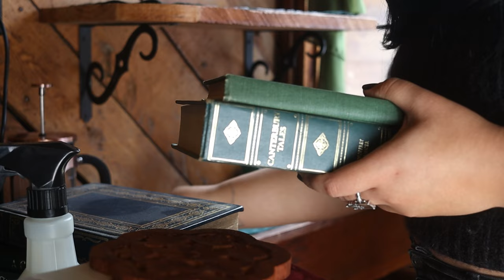An Enchanting Dark Woodland Christmas 🌲 | How to DIY and Forage Christmas Decor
An Enchanting Dark Woodland Christmas 🌲 | How to DIY and Forage Christmas Decor | Hello and welcome to my home for the holidays. I am excited to jump into this rather delayed video and share with you some of the DIY holiday decor I have been creating this season. This video will be part one of a two-part series. In this first video, I will be predominantly working on decorating my kitchen and dining room. As per usual I will be trying to make as many things as possible from scratch including quite a few things made out of foraged branches, pinecones, and acorns.

I love creating a cozy and thematic atmosphere around the holiday season and although it takes infinitely longer I love making things from scratch and you can't get much cheaper than making things from supplies from your own yard. I'll be sharing various projects and how I put together these rooms. I'll be showing you how I decorate, make DIY mushroom and acorn ornaments, make a DIY woven branch wreath, DIY stag horns (for when ethically sourced bones might be out of the budget), DIY apron, DIY branch arch, how to make a pinecone garland, DIY acorn ball ornaments (using old tennis balls), DIY vintage style bells and more.

If you enjoy making your own DIY Christmas, Yule and holiday decor, enjoy nature, dark woodland themes, and Dark Cottagecore, or are looking for a cozy natural yuletide decor I hope you enjoy this video!

0:00-0:43 Intro
0:43-1:29  Prepping for Decorating (Crocheting a Doily, Prepping Prints, and Soaking Greenery)
1:29-2:29 Sewing Curtains
2:29-3:40 Styling the Kitchen Shelves
3:40-4:30 Making a Quick Apron to Match My Decor
4:30-5:55 Kitchen Decor Ideas (Orange Garlands & Styling Greenery)
5:55-6:13 DIY Multipurpose Cleaner: What To Do With Decor Scraps
6:13-6:55 Intermission to Bake Some Star Bread
6:55-8:15 Foraging in My Yard With Arrow
8:15-9:00 DIY Pinecone Garland
9:00-9:35 DIY Wreath Part 1
9:35-10:35 DIY Acorn & Mushroom Ornaments
10:35-11:10 DIY Wreath Part 2
11:10-11:49 Misc. Decor (Pinecone Garland Part 2, Styling Greenery)
11:49-12:40 DIY Acorn Ball Ornaments Using Recycled Old Tennis Balls
12:40-13:33 DIY Vintage Bells (See Link Below)
13:33-16:08 DIY Stag Horns (How to Sculpt and Paint Semi-Realistic Bones From Polymer Clay)
16:08-16:36 DIY Branch Arch Way
16:36-16:50 Decorating the Christmas Tree
16:50-17:30 Simple Table Runner
17:30-19:28 Final Reveal

🥀 DIY Vintage Bells

🥀 Crochet Doily Pattern